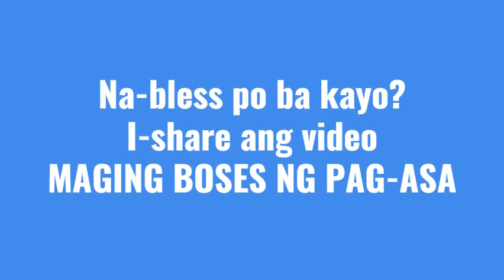LANDAS NG PAG-ASA: Salita At Gawa.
Huwebes, Enero 14, 2021

Noong panahong iyon, may isang ketonging lumapit kay Hesus, nanikluhod at nagmakaawa: “Kung ibig po ninyo’y mapagagaling ninyo ako.” Nahabag si Hesus at hinipo siya, sabay ang wika, “Ibig ko. Gumaling ka!” Noon di’y nawala ang ketong at gumaling ang tao. Pinaalis siya agad ni Hesus matapos ang ganitong mahigpit na bilin: “Huwag mong sasabihin ito kaninuman. Sa halip ay pasuri ka sa saserdote. Pagkatapos, maghandog ka ayon sa iniutos ni Moises, upang patunayan sa mga tao na ikaw ay magaling na.” Ngunit umalis siya at bagkus ipinamalita ang nangyari, anupat hindi na hayagang makapasok ng bayan si Hesus. Naroon na lamang siya sa labas, sa mga ilang na pook, at doon pinagsasadya ng mga tao buhat sa iba’t ibang dako.

Pagninilay ni Joey Binay:  Sales-Industrial Essential Oil/Fragrances. Head-Communications Ministry. Member: North & Central Sector of MM-Familia